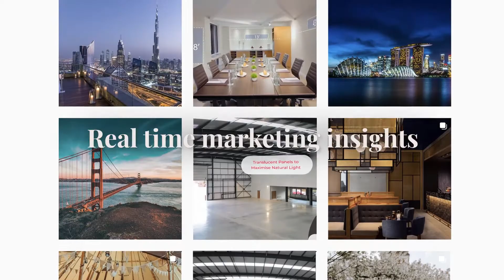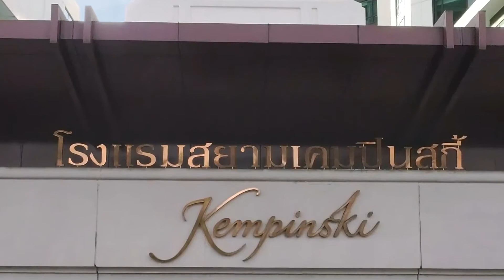E X P L O R E Spaces & Places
E X P L O R E takes your venue to the client; no travel costs, zero carbon footprint. It allows you to showcase your space and generate qualified leads entirely sustainably, sacrificing none of the impact of a real life visit. We’re talking powerful, engaging video, enhanced by a host of intuitive, interactive
features that deliver a totally unparalleled virtual experience.